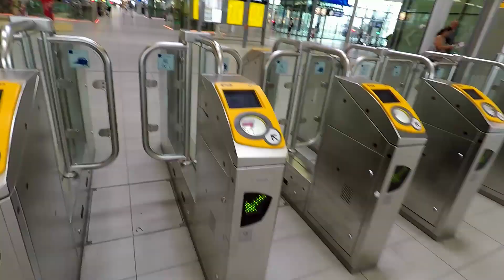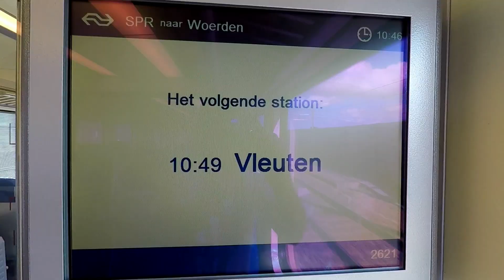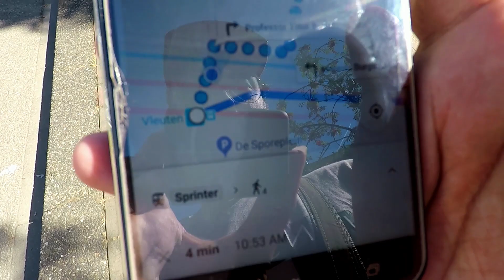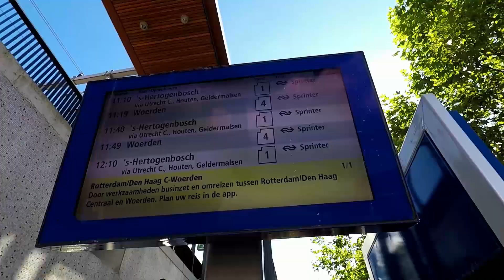Buying Products for FREE in Netherlands 🇳🇱 My first HINDI VLOG in Netherlands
Be part of my LIFE !!